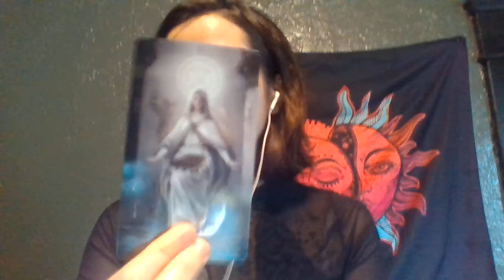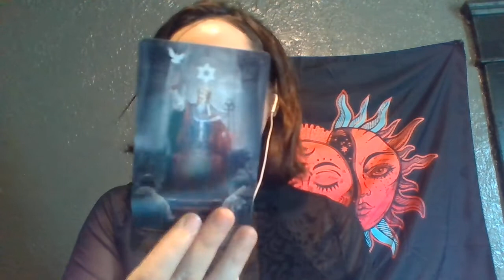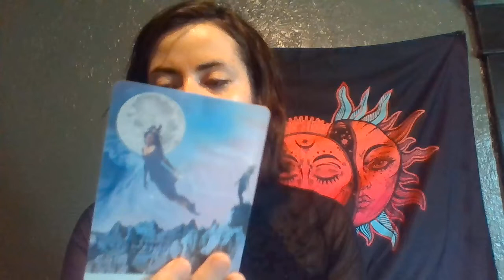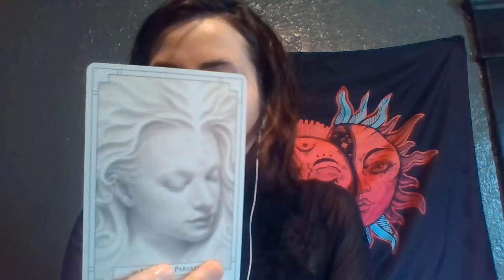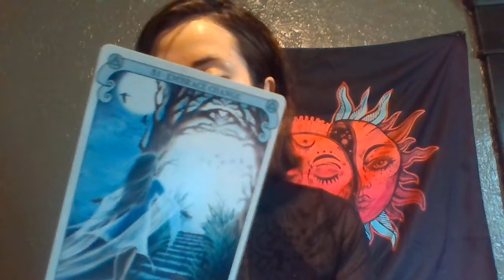Leo EMBRACE THESE CHANGES! Messages for Lightworkers Summer 2021